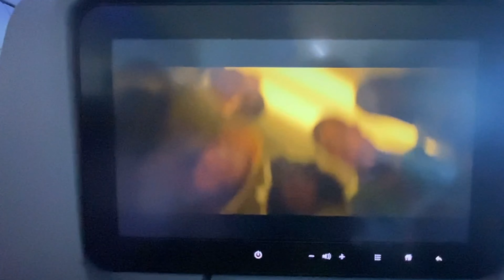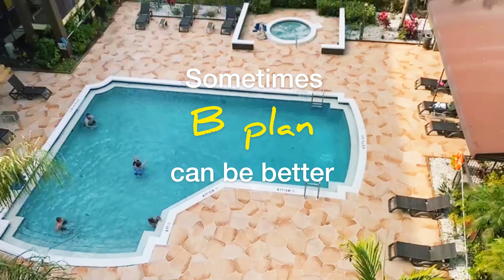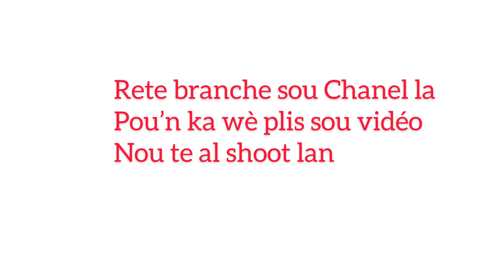Sebastien Pierre Trip 1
Sebastien Pierre travels to Fort Lauderdale for a music video shoot with Stevens Vilus.